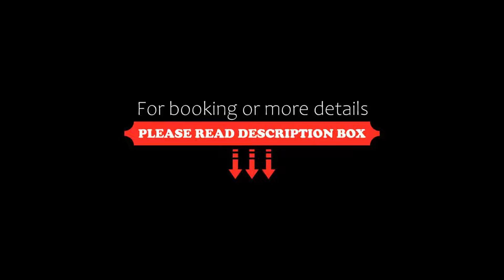Hotel Sonnalp, Obereggen, Italy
About Property:
Set right on the Eben ski slope, Hotel Sonnalp boasts panoramic views of the mountains and valley. It features a heated outdoor pool, a free spa and wellness centre and free bikes.
Offering a mountain-view balcony, the rustic-style rooms at the Sonnalp come with wooden furnishings and carpeted floors. All have a satellite flat-screen TV. Suites include a seating area with stove.
A rich buffet breakfast consists of sweet and savoury food such as homemade cakes...
Property Type: Hotel
Address: Obereggen 28, 39050 Obereggen, Italy
Searching For
1. Hotel Sonnalp - Obereggen - Italy
2. Hotel Sonnalp - Obereggen - Italy Address
3. Hotel Sonnalp - Obereggen - Italy Rooms
4. Hotel Sonnalp - Obereggen - Italy Amenities
5. Hotel Sonnalp - Obereggen - Italy Offers and Deals
Audio Credit:
Track Title: Blank Slate
Artist: VYEN